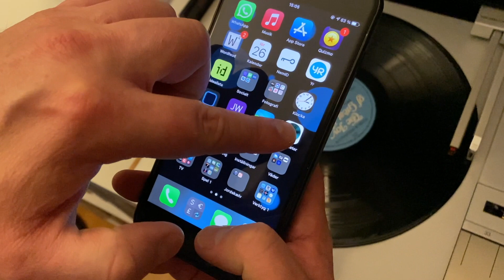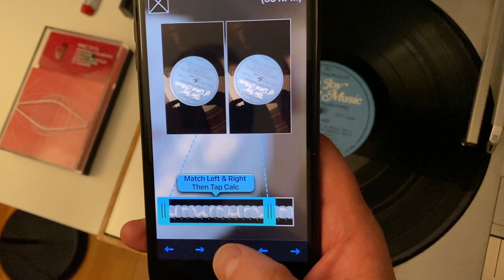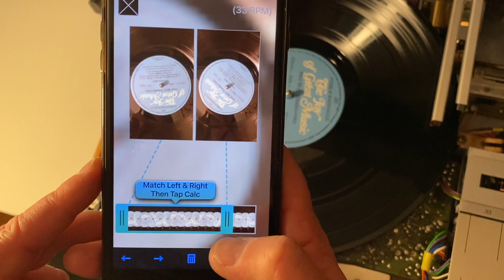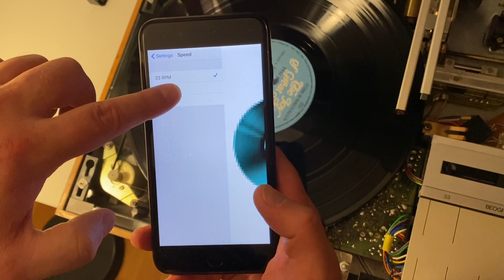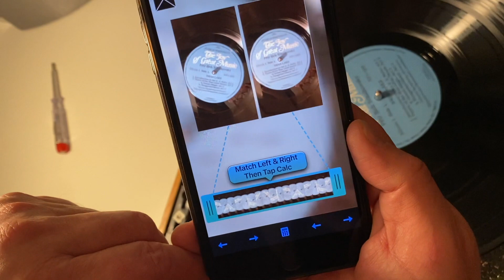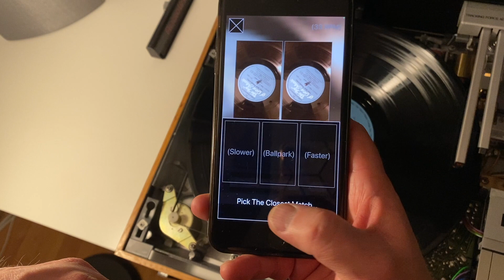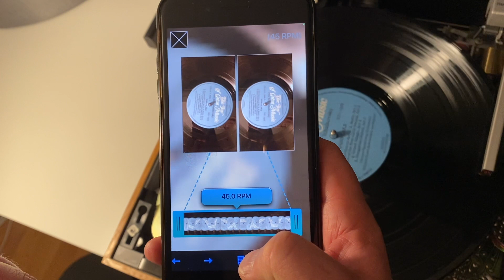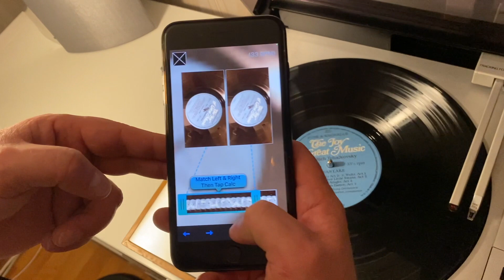Beogram 4002 krånglar! English subtitles!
I denna video kommer jag att ta isär en Beogram 4002 för att kunna justera hastigheten på den, då hastigheten krånglar på den.
Jag visar vilka justeringsmöjligheter som finns i en Beogram 4002.
Appen jag använder heter Whirlometer och kan hämtas gratis i App Store till iPhone och iPad.
Den kanske också finns till Android.
Jag berättar också lite om den "nya" Bang & Olufsen Beogram 4000c
Det finns för första gången engelska undertexter med, du kan slå det till och från med den lilla undertext-ikonen!

English subtitles are included for the first time, you can turn it on and off with the small subtitle icon!
In this video I will take apart a Beogram 4002 to be able to adjust the speed of it, as the speed is a problem.
I show what adjustment options are available in a Beogram 4002.
The app I use is called Whirlometer and can be downloaded for free in the App Store for iPhone and iPad.
It may also be available for Android.
I also tell you a little about the "new" Bang & Olufsen Beogram 4000c